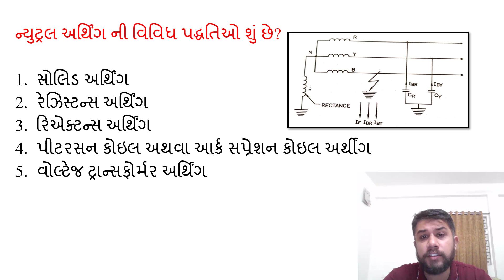SGP Video short on types of neutral earthing in Gujarati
SGP Video short 22 Gujarati